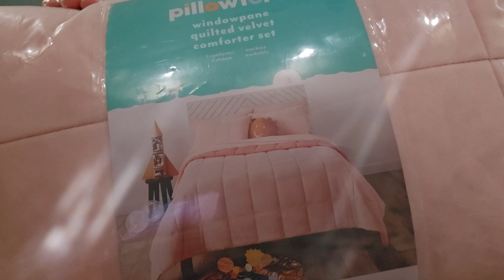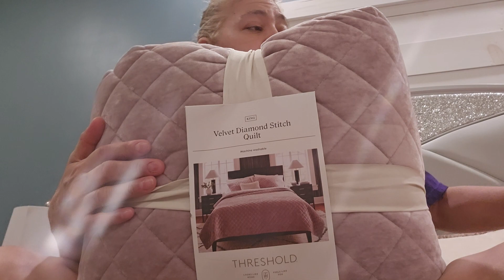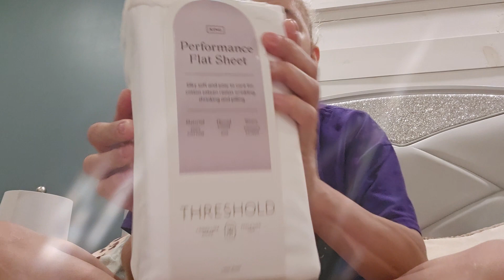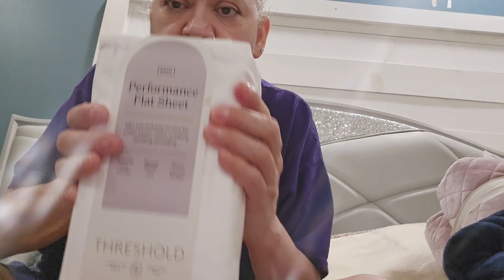Just showing some summer blankets I bought and a stress reliever toy I guess it is lol 😆 😅 .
Some summer blankets I bought for us. and a stress reliever toy.